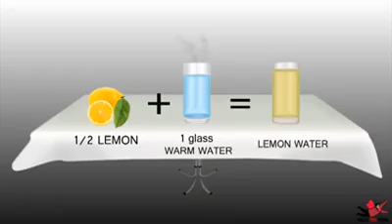Drinks for lose weight